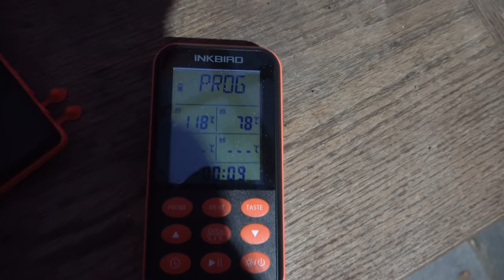Ein lustiges Wochenende - Der Grilljunky 525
Der Zusammenschnitt vom Wochenende.
Ach ja, wir haben die Corona Regel 2 Haushalte,maximal 5 Personen eingehalten. Also bitte kein "rumgeheule"...